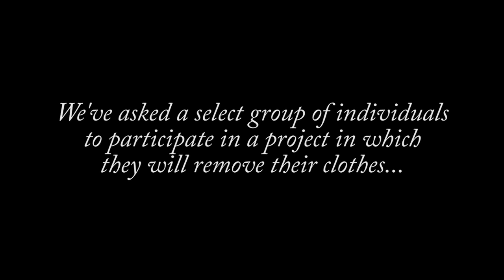Unshaken, a Muslim Millennial Navigates Post-9/11 America: Amani Al-Khatahtbeh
Society’s widespread Islamophobia won’t derail Muslim Girl founder Amani Al-Khatahtbeh's from her mission to shed the stereotypes about Muslims. Her journey shows that there is nothing to hide in being Muslim in America. In fact, it has become the source of her greatest personal empowerment.

*** Update 8/2 ***
After reading your comments, we re-uploaded this episode to edit out a question about ISIS that didn't reflect our intent. The purpose of asking Amani about ISIS was to give her the opportunity to directly address a prejudice that she is often confronted with.

Amani's video was edited by Andrea Cruz & Kristen Johnson